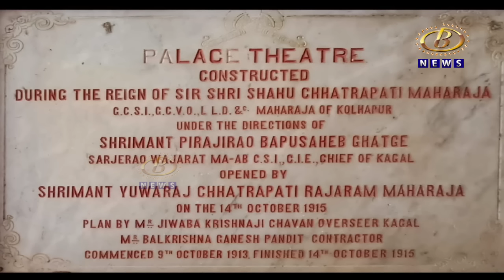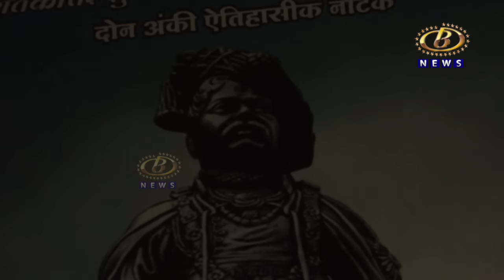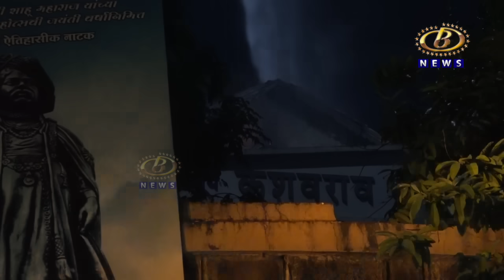आगीनं लपेटलेल्या आणि धुरानं गुदमरलेल्या केशवराव भोसले नाट्यगृहाची आत्मकथा... बी न्यूज विशेष...